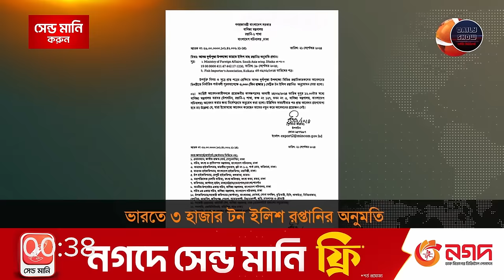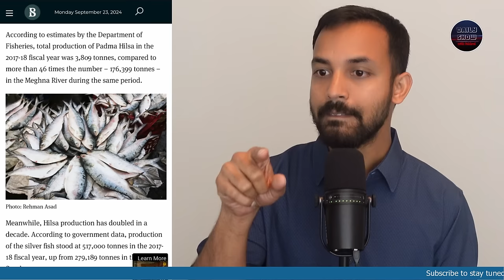সিদ্ধান্ত পাল্টে ভারতে ৩০০০ টন ইলিশ রপ্তানীর সিদ্ধান্ত ইউনূস সরকারের!